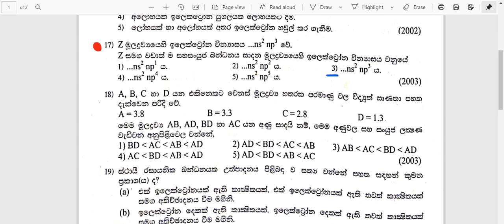2003 05 Chemistry 2 1